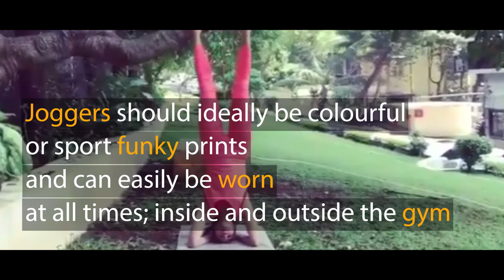Jacqueline Fernandez's five tips on the ideal workout wardrobe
Bollywood actor Jacqueline Fernandez recommends the ideal wardrobe for every women fitness enthusiast looking to do workout every day